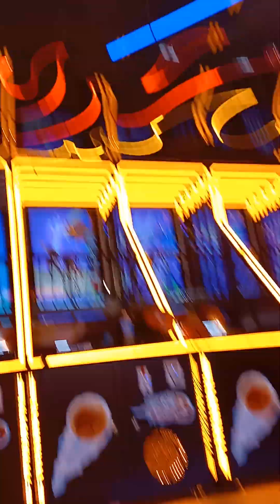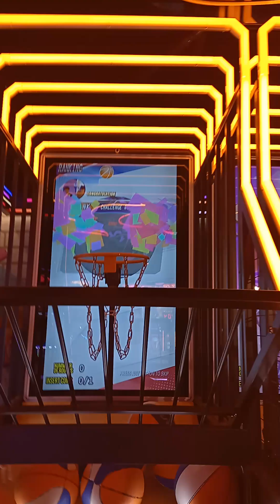Lee Theatre JPG 170s Stom Short 2 Double team x11 🏀 6291 pt